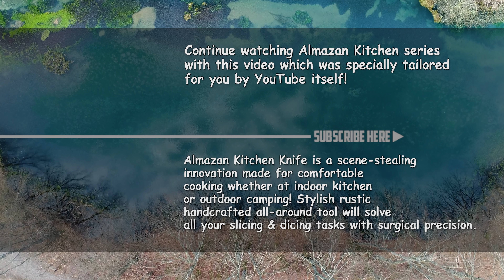Smoked Ham Hock with Braised Red Cabbage | How to, Recipe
Smoked ham hock is a well-liked meat dish in Serbian cuisine. For this particular recipe, we utilized an impromptu oven to roast it while resting on a bed of flambéed red cabbage and apple, with a touch of balsamic vinegar. This uncomplicated yet tasty meal is ideal for a group of friends enjoying a cozy campfire together.